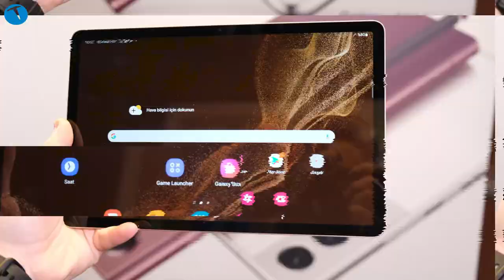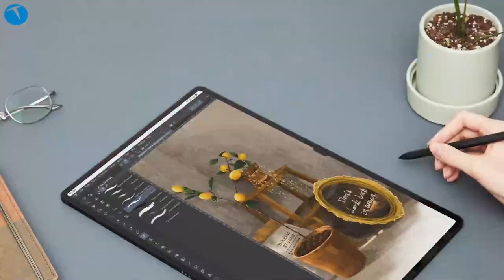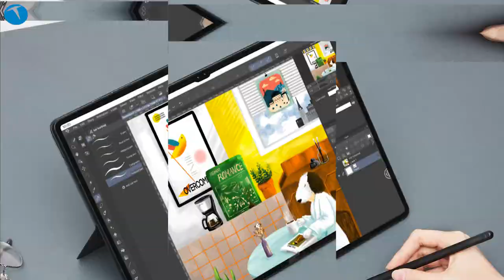Samsung sonunda yaptı: iPad Pro rakibi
Bu videomuzda Galaxy S22 ailesi birlikte tanıtılan GalaxyTab S8 tablet bilgisayar modellerinin özelliklerine göz atıp bir ön inceleme yapıyoruz. Yeni nesil tablet ailesinde Samsung GalaxyTab S8, Samsung GalaxyTab S8 Plus ve Samsung GalaxyTab S8 Ultra olmak üzere 3 farklı model bulunuyor.

Ailenin en güçlü modeli ise videonun başlığına da konu olan Samsung GalaxyTab S8 Ultra. iPad Pro benzeri ürün devasa 14.6 inçlik ekranı ile dikkat çekiyor. Bu modelin (diğer modellerde olduğu gibi) kutusundan bir kalem çıkıyor. Ayrıca ek olarak satın alınabilecek olan özel kılıf ve klavyesi ile beraber bilgisayar gibi kullanılabilen bu modelin ekran çözünürlüğü ise 2960 x 1848 piksel.

Ailenin diğer modellerine baktığımızda ise orta ve giriş seviyesi iki model karşımızı çıkıyor. Birincisi GalaxyTab S8 Plus. İkinci model ise GalaxyTab S8. Bu iki model içinde ikincisi ailenin giriş seviyesi tablet bilgisayarı olarak dikkat çekiyor.

Samsung GalaxyTab S8 Ultra
14.6 inç 2960 x 1848 piksel SuperAmoled ekran
Snapdragon 8 Gen 1 işlemci
12 GB RAM 256 GB depolama
13 MP + 6 MP (Ultra geniş açı) ana kamera
12 MP + 12 MP (Ultra geniş açı) ön kamera
4K 30 fps video kayıt
11.200 mAh pil
Wi-Fi 6E
Bluetooth 5.2
S Pen (kutudan çıkıyor)
Ekrandan parmak izi okuma
726 gram

Samsung GalaxyTab S8 Plus
12.4 inç 2800 x 1752 piksel SuperAmoled ekran
8 GB RAM 128 GB depolama
13 MP + 6 MP (Ultra geniş açı) ana kamera
12 MP (Ultra geniş açı) ön kamera
4K 30 fps video kayıt
10.090 mAh pil
Wi-Fi 6E
Bluetooth 5.2
567 gram

11 inç 2560 x 1600 piksel TFT ekran
8 GB RAM 128 GB depolama
13 MP + 6 MP (Ultra geniş açı) ana kamera
12 MP (Ultra geniş açı) ön kamera
4K 30 fps video kayıt
8.000 mAh pil
Wi-Fi 6E
Bluetooth 5.2
Parmak izi okuma yan yüzde
503 gram

TCL MoveAudio S600

10 mm sürücü
ANC desteği
Bluetooth 5.0
32 saat pil ömrü (kutusu ile)
Kutusu kablosuz şarj olabiliyor
Fast Pair ve Google Asistan desteği
Şeffaflık modu
3 mikrofon desteği
Dokunmatik kontroller
Takma/Çıkarma algılama
500 mah pil (kutu)
55 mAh pil (kulaklıkların her biri)
999 TL